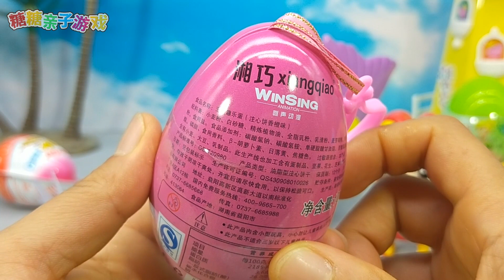猪猪侠拆七彩积木鱼奇趣蛋 小菲菲五灵趣乐蛋